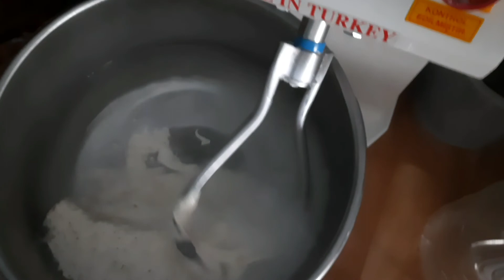Köydeyim Ekşi Mayalı Ekmek Yaptık Soğan Fisili Diktik Temizlik 🌞🧿